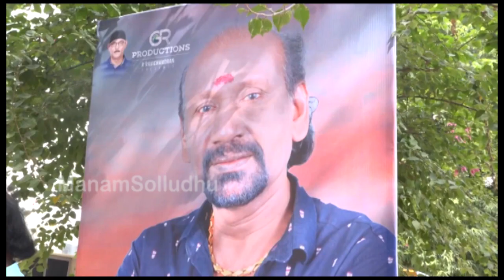Sonna Seivom Movie Poojai